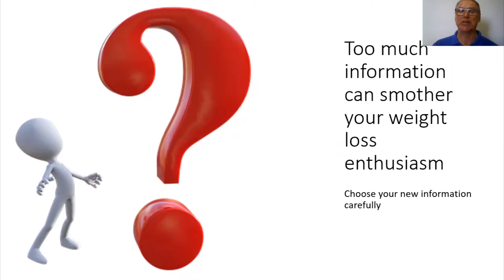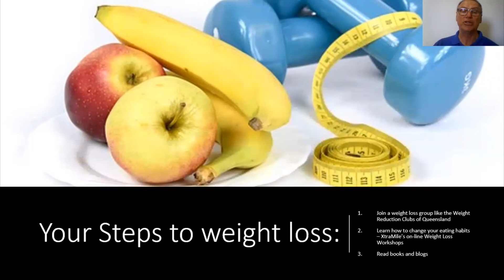"B" is for Books and Blogs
How do you begin the weight loss process after you have decided to start?